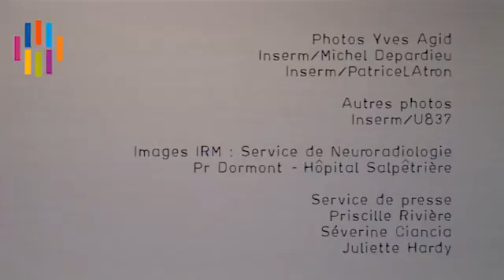Une signature pour Alzheimer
Combien de patients ont un diagnostic erroné de la maladie d'Alzheimer ? La réponse surprend par son importance: plus d'un tiers ! Pour limiter les erreurs, les critères de diagnostic doivent être les plus fiables possibles, en particulier au stade très précoce de la maladie. Dans la revue The Lancet Neurology de juin, les chercheurs sont parvenus à un diagnostic simplifié avec les critères les plus spécifiques de la maladie. Un enjeu principalement pour la recherche, mais aussi pour la clinique.